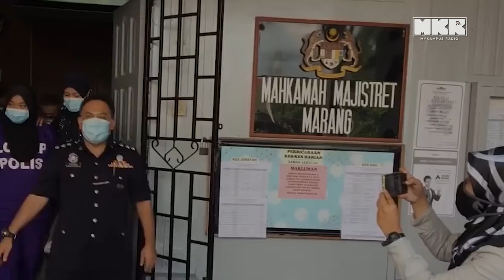Pembunuhan Dengan Sebab Yang Tidak Logik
Sebab disindir buat hubungan intim di kolej, cemburu cinta dan benci dicerai, antara kes-kes pembunuhan yang akan membuat anda menangis!